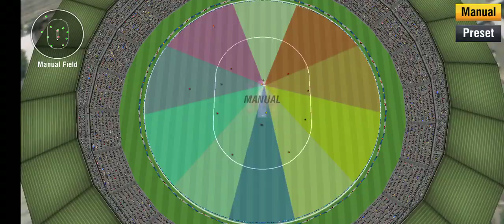CSK VS RCB 2019 IPL match No 14 Full highlights part(2)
CSK VS RCB 2019 IPL match No 14 Full highlights part